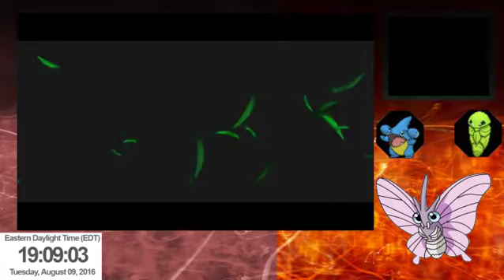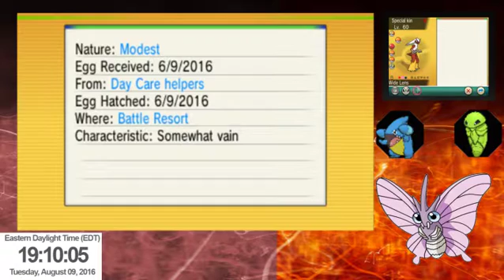(ISHC 27) Shiny meditite from hordes with shiny charm